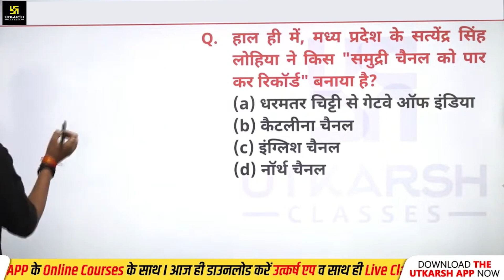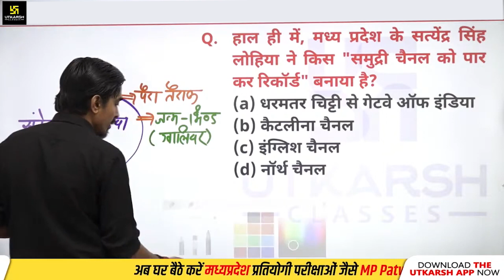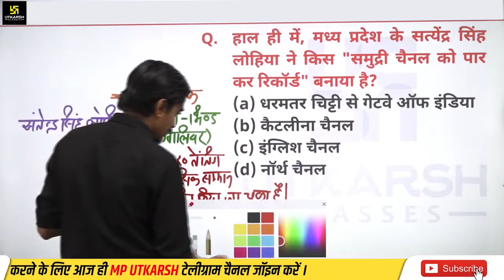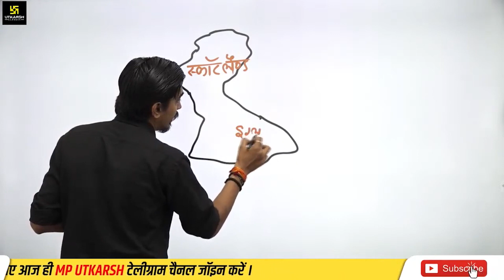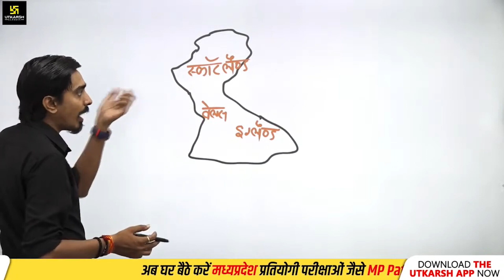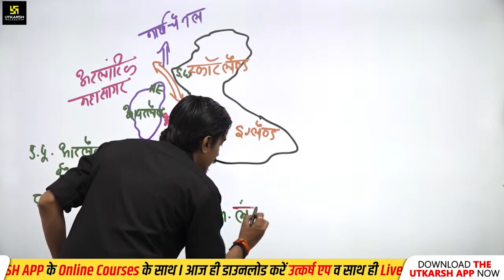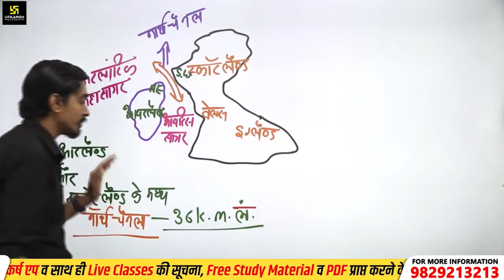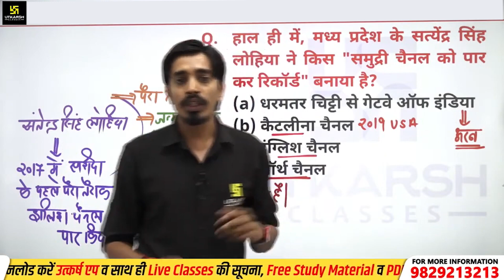English Channel पार करने वाले Asia के पहले Para Swimmer | MP Sports Current Affairs | By Avnish Sir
MPPSC , मध्यप्रदेश पटवारी तथा अन्य मध्य प्रदेश की परीक्षाओं को ध्यान में रखते हुए अवनीश सर आपके लिए लेकर आये है यह खास वीडियो , जिसमें आज वो बताने जा रहे है English चैनल को पार करने वाले Asia के पहले Para Swimmer के बारे में | इससे  से सम्बंधित सम्पूर्ण जानकारी सर द्वारा आपकी आगामी परीक्षा के अनुरूप बताई जा रही है जो आपके लिए बेहद उपयोगी सिद्ध होगी |